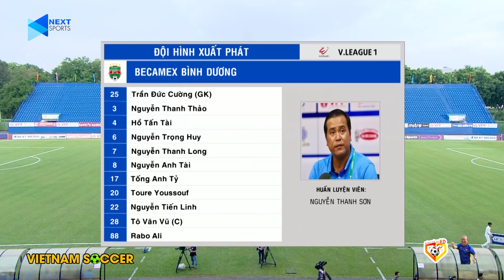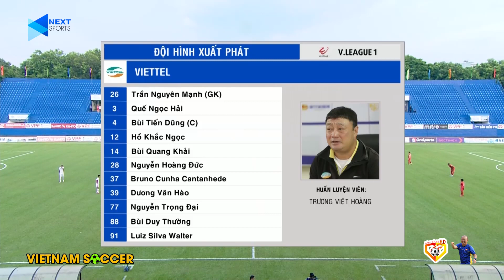Viettel - Bình Dương | Chủ Nhà Sẽ Rút Kinh Nghiệm Sâu Sắc Sau Trận Đấu Này Để Có Thắng Lợi Đầu Tay?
Trước trận đấu giữa Viettel và Becamex Bình Dương trong khuôn khổ Vòng 3 V.League 1 - 2021 diễn ra, cùng nhìn lại cuộc đối đầu giữa 2 đội tại vỏng 13 lượt đi ở mùa giải năm ngoái. Đây là 1 trận đấu mà sự thăng hoa của Tiến Linh đã giúp chủ nhà dễ dàng giành chiến thắng trước đội khách để lọt vào top 8 giải đấu. Cùng kênh youtube Bóng Đá Số HD nhìn lại những diễn biến hot nhất của cuộc đối đầu này các bạn nhé!